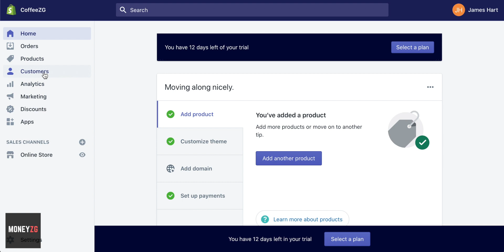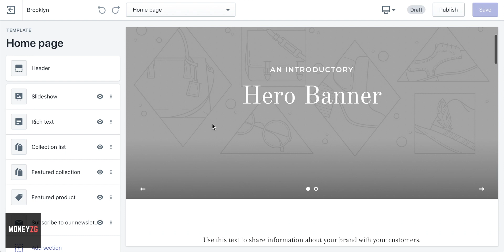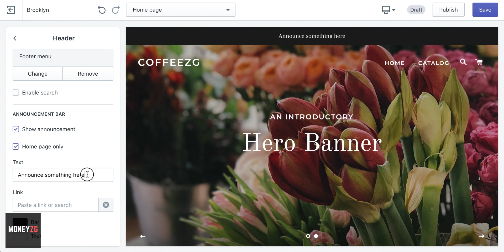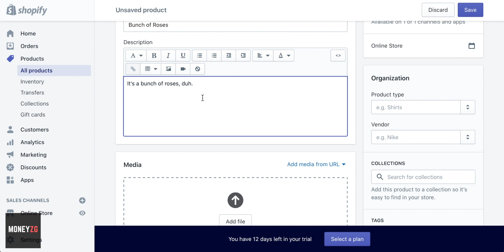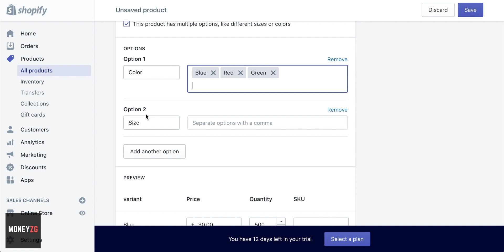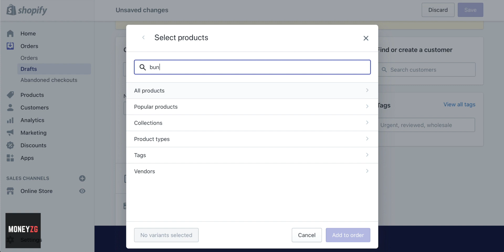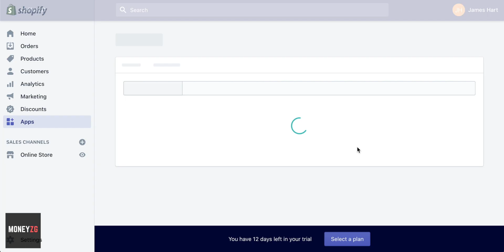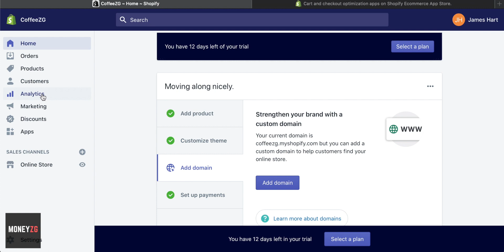Shopify Tutorial for Beginners 2021 - Create a Profitable Shopify Store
Shopify tutorial for beginners 2021 - step-by-step Shopify store tutorial, create a Shopify store from scratch. How to create a Shopify store, add products, edit themes and create collections.

Shopify is an online store builder that enables automation of many processes online. You can sell with Shopify through a website, Facebook or other sales avenues including Shopify Dropshipping. This Shopify Tutorial goes through the basics of creating a Shopify store and editing Shopify themes adding products and more (Shopify training).